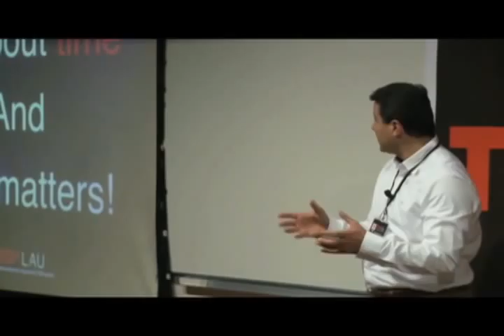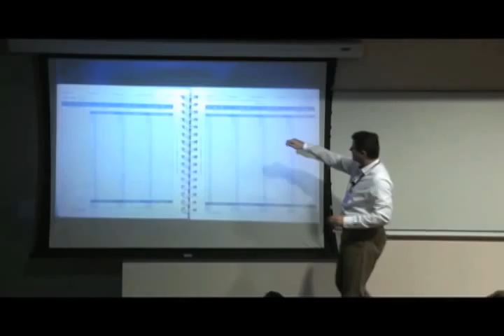Get a life SCAN: Youssef Khoury at TEDxLAU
Why do we allow "time wasters" to destroy our plans? Youssef Khoury, Professional Trainer & Coach, puts it down to our inability to SCAN properly.

In this TEDx talk, he reiterates some simple guidelines, which we all intrinsically know but find difficulty in applying.

This talk was given in a TEDxLAU salon in January for attendees to truly reflect upon the upcoming year and their life goals.